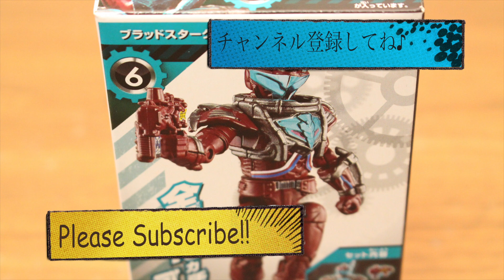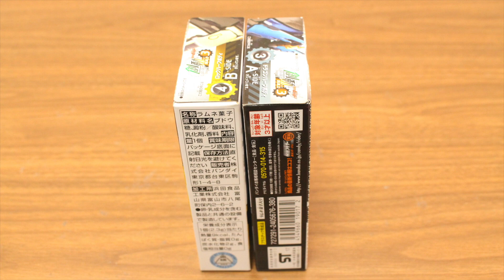食玩 創動 BUILD3 仮面ライダービルド ストップモーション #7 仮面ライダークローズにブラッドスタークも登場！Kamen Rider Build 3 stop motion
この動画は「食玩 創動 BUILD3 仮面ライダービルド ストップモーション 仮面ライダークローズにブラッドスタークも登場！Kamen Rider Build 3 stop motion Kame」です♪

仮面ライダービルドやエグゼイド、キュウレンジャーなどの特撮系から、ドラゴンボール超やワンピースなど、世界的に人気のおもちゃをストップモーション(コマ撮り)動画やレビュー動画で紹介しています♪

紹介している商品は主に、S.H.Figuarts(フィギュアーツ)や食玩のミニプラ、創動、装動(sodo)、DX玩具(フルボトルやキュータマなど)や、びっくらたまごと、幅広く紹介しています^^

●食玩 創動 BUILD4 仮面ライダービルド マシンビルダーが似合うのは誰だ！Kamen Rider Build 4 sodo review bike
●S.H.Figuarts 仮面ライダークローズが早くも発表！でも発送の時期が   仮面ライダービルド フィギュアーツ Kamen Rider Build Cross-z SHF
●ミッションにチャレンジ！仮面ライダークライマックスファイターズ #3 仮面ライダービルド 仮面ライダーオーズ Kamen Rider Build Game PS4
●ホウオウソルジャーVS仮面ライダークローズ 勇動&創動 食玩 仮面ライダービルド ストップモーション Kamen Rider Cross-z VS Houou Soldier
●創動BUILD5の情報が解禁！さらに、まさかのあいつらも発売決定！映画「仮面ライダービルド平成ジェネレーションズFINAL」のグッズ情報も！Kamen Rider Build Sodo
●仮面ライダー クライマックスファイターズ #2 仮面ライダービルド&仮面ライダーエグゼイド 変身&必殺技まとめ Kamen Rider Build Game PS4
●仮面ライダービルドの強化フォームが遂に登場！DXラビットタンクスパークリング DX Rabbit Tank Sparkling Kamen Rider Build
●今年もユニクロ限定アイテム登場！おばけフルボトルとパーカーフルボトルで変身だ！仮面ライダービルド Kamen Rider Ghost Full Bottle
●【実況】仮面ライダー クライマックスファイターズ #1 仮面ライダービルド PS4 Kamen Rider Build Game
●【シェアロハ】東京コミコンに出店の金色の闇や仮面ライダービルド ラビットタンクスパークリングフォームも！Kamen Rider Build To LOVE ru Yami
●ヲタファさんと一緒に回れるなんて...魂ネイションズ プレビューナイト in 秋葉原 新たな商品も！TAMASHII NATIONS 10th Dragon ball
●仮面ライダークローズ ダブルドラゴンフォームに妄想変身！仮面ライダービルド ストップモーション KAMEN RIDER CROSS Z DOUBLE DRAGON FORM
●仮面ライダークローズの変身シーンを再現！仮面ライダービルド 第11話 ストップモーション KAMEN RIDER CROSS Z STOP MOTION KAMEN RIDER BUILD
●は、は、初体験！仮面ライダークローズ 仮面ライダービルド KAMEN RIDER CROSS Z KAMEN RIDER BUILD
●仮面ライダークローズの武器DXビートクローザーは絶対買いだ！攻撃音収録多数！音声レビュー 仮面ライダービルド KAMEN RIDER CROSS Z
●仮面ライダークローズに変身！DXクローズドラゴン&ドラゴンフルボトルを音声レビュー 仮面ライダービルド KAMEN RIDER CROSS Z DRAGON